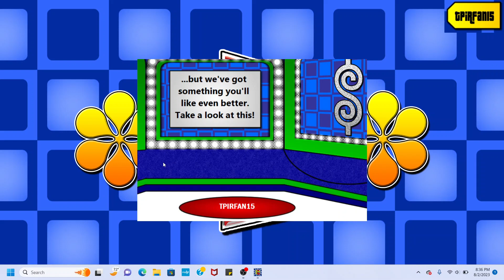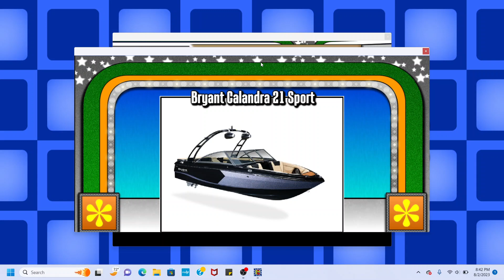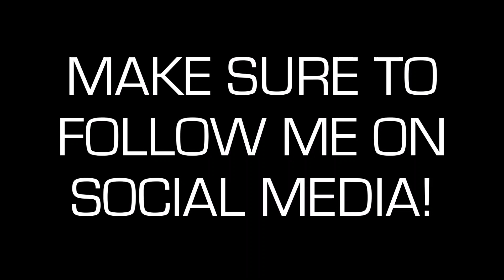BigJon's TPIR (Half-Hour Game) (v7.6.5/Season 37 Version): (8/3/2023)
Here's a gameplay of BigJon's TPIR Half Hour Game (Season 37/v7.6.5)! Enjoy!